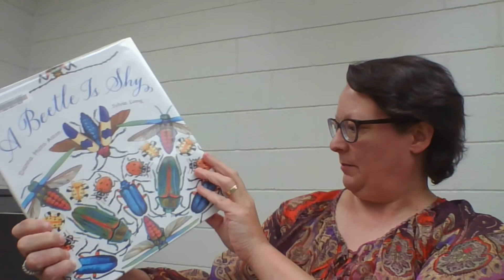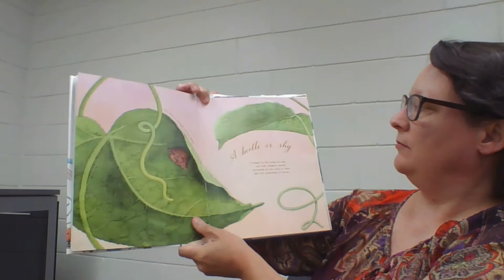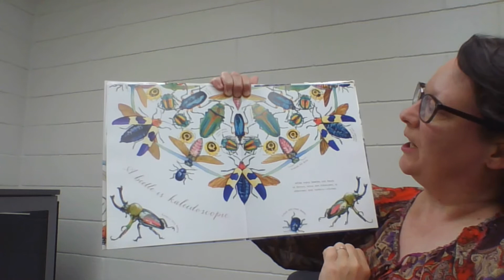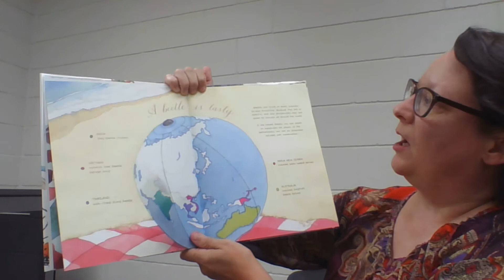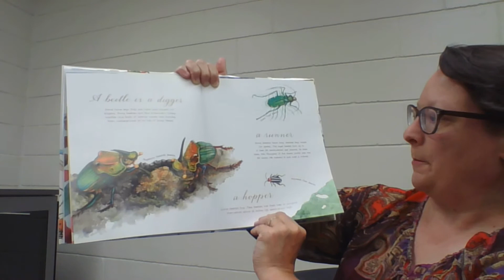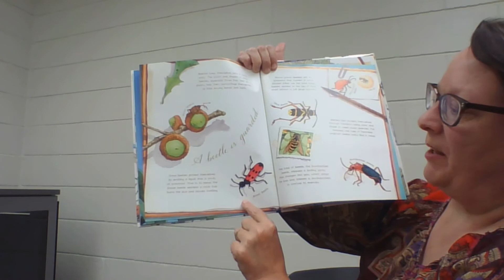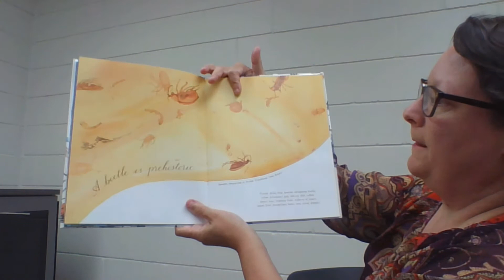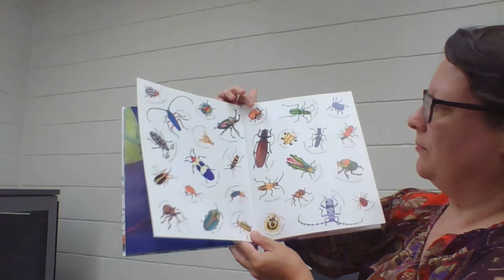A beetle is shy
Songs, books and a hide and seek game with beetles!